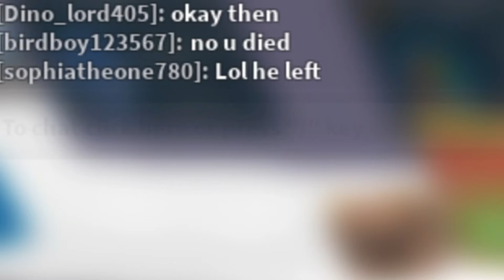Simon Says!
Today we play Simon Says! It's a lot of fun!